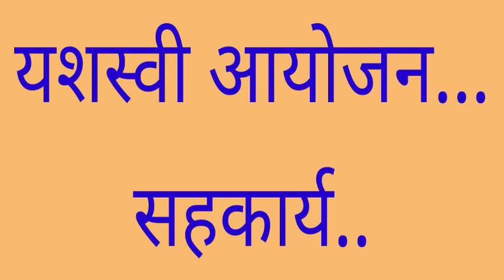Science Teachers Training